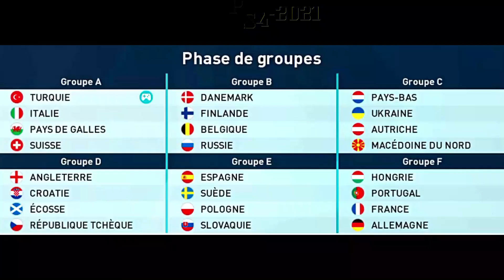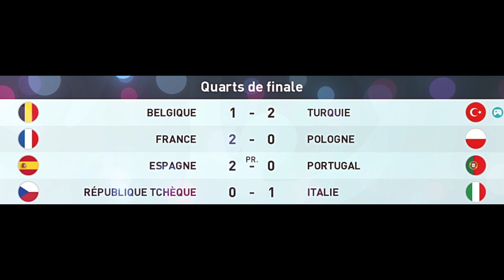UEFA 2020 Sur PS4 Turquie vs Belgique N°5🎮⚽🥇🏆😲 كاس أوروبا للأمم تركيا ضد بلجيكا 📺Coupe D'Europe 2021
كاس أوروبا للأمم تركيا ضد بلجيكا ⚽⚽⚽Coupe d'Europe des Nations Turquie vs Belgique 💚💖🤍